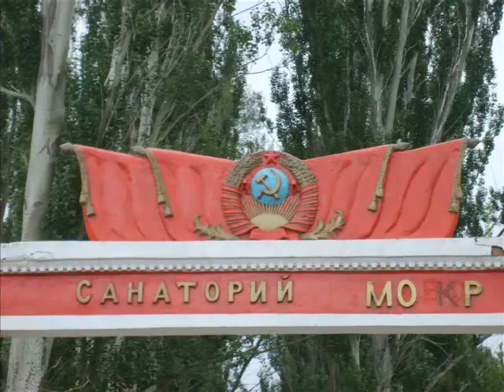Киргизия, Тамга, Иссык-Куль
Киргизия, посёлок Тамга, южный берег Иссык-Куля
НУЖНА SKYPE-КОНСУЛЬТАЦИЯ ПСИХОЛОГА?